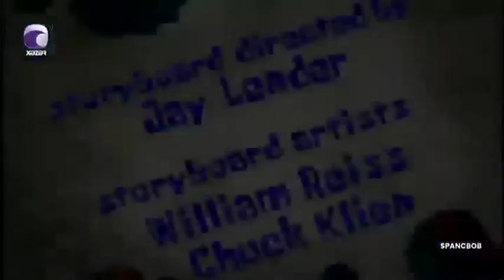SpongeBob - 2x03 title cards [Azerbaijani, Xəzər TV]